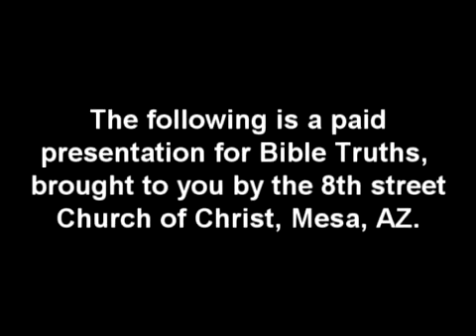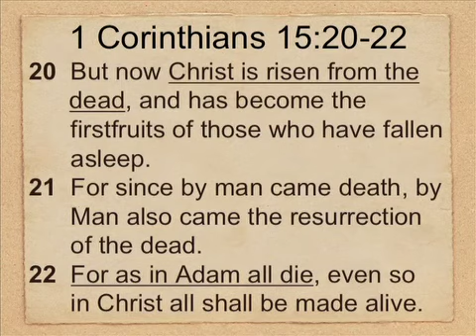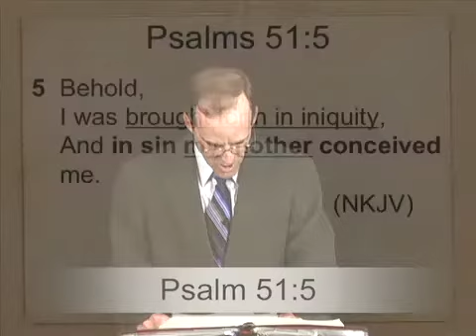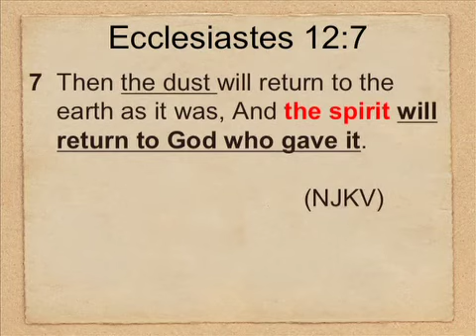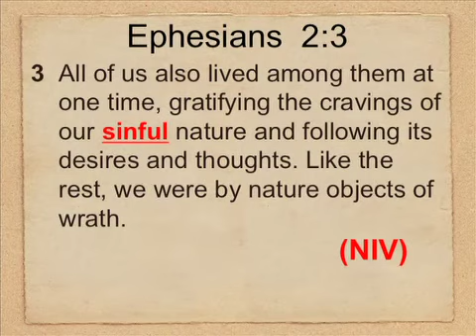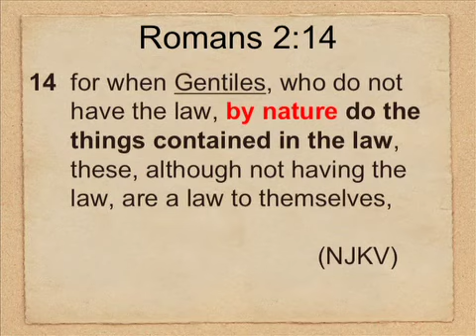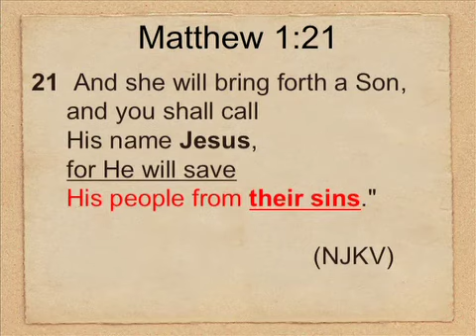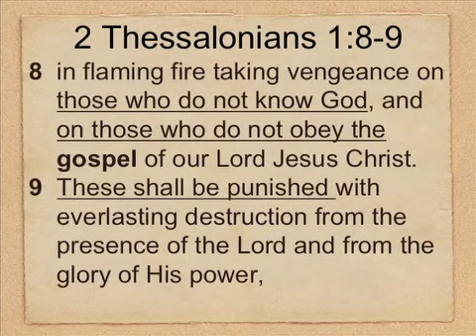Original Sin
This video is about Original Sin